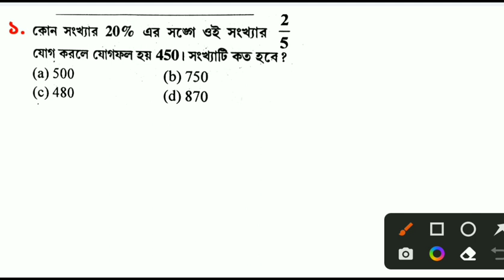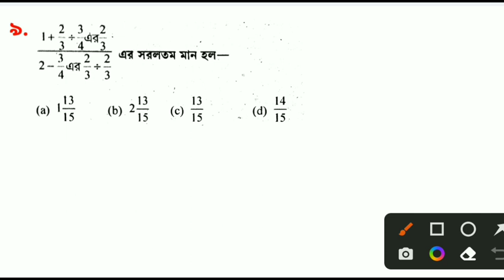WBP Math Mock Test 1 | constable mains math 2022 | constable exam 2022 | math tricks in bengali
Constable mains math class
Constable Mains math question
Wbp mains math class
Math solution tricks
Wbp math question solution
Math solve in bengali
Math short tricks in Bengali
Math short cut tricks
Math question solution in Bengali
Constable mains live class
Math live class
Math live solution
Math solution class
Wbp exam 2022
Math for constable mains

    &*$ Jaman Sir &*$